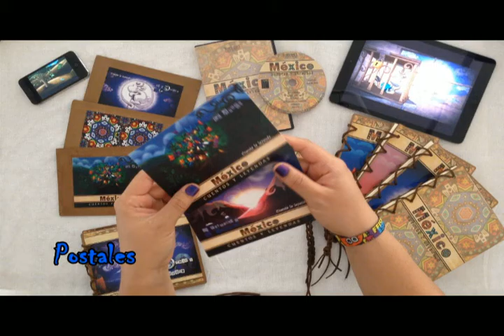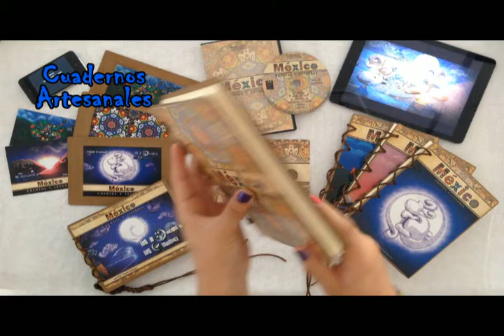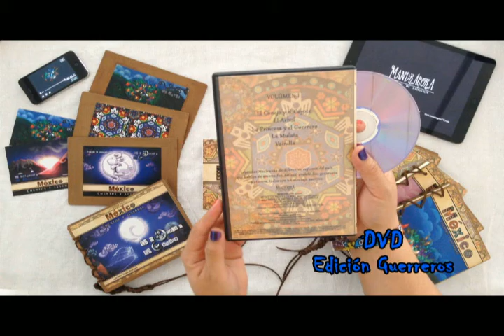Recompensas Mexico Cuentos y Leyendas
Estas son algunas de las recompensas que estaremos dando a aquellos fondeadores que nos ayuden a llegar a la meta que tenemos en nuestro proyecto de Fondeadora.
Son artesanales y estan increibles!
Entren a este link y apóyennos para seguir haciendo más leyendas animadas.
fondeadora.mx/projects/mexico-cuentos-y-leyendas